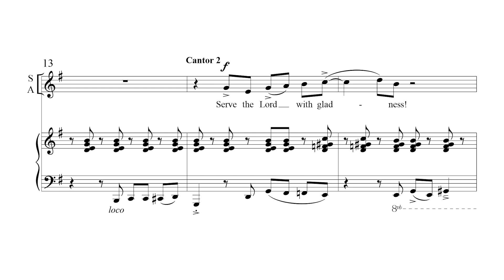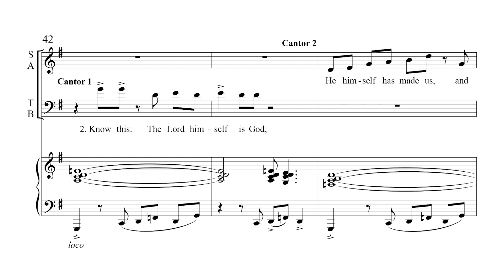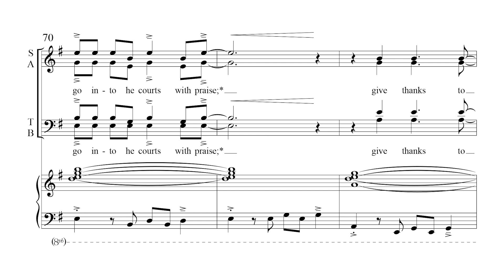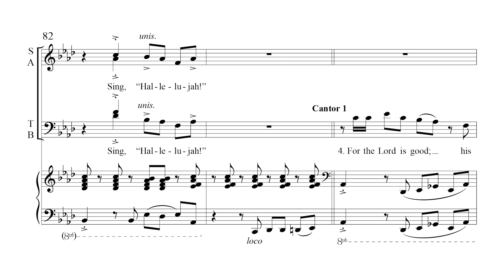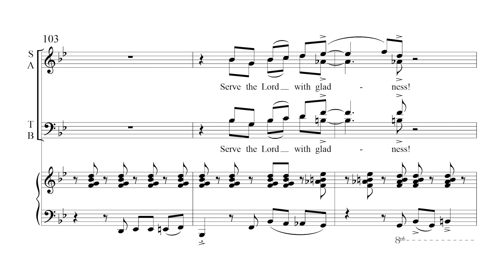Serve the Lord with Gladness by Carl MaultsBy - Scrolling Score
Serve the Lord with Gladness by Carl MaultsBy - Item Number 50-7801
SATB and Piano
Published by MorningStar Music Publishers

Recording credits: